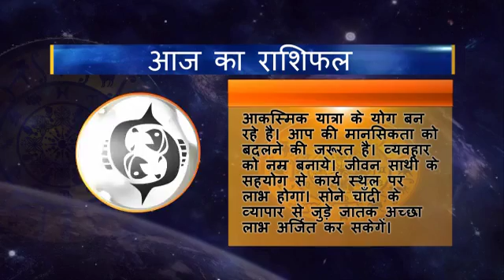12 Rashifal Meen New